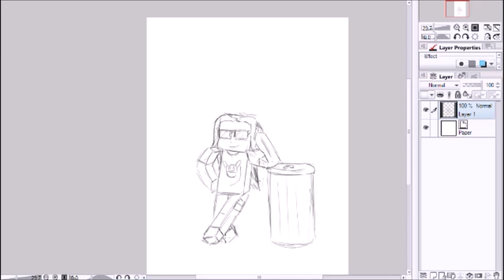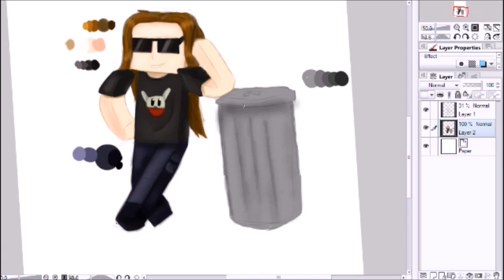Minecraft SpeedART - Binof Trash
So this is a speedart of the one and only Binof Trash!

Tools:

Fraps
XSplit Broadcaster